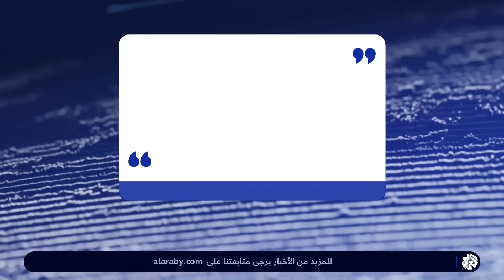استهداف مدينة سيفاستوبول في شبه جزيرة القرم يخلف حريقا هائلا والكرملين يوجه اتهامات لكييف